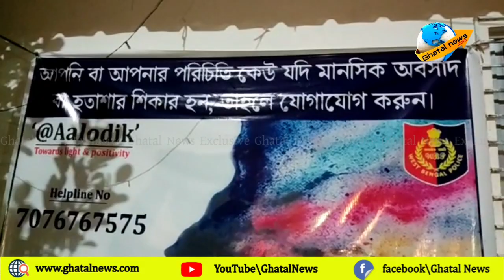মানসিক অবসাদ থেকে মুক্তি দিতে পুলিশের সচেতনতা শিবির